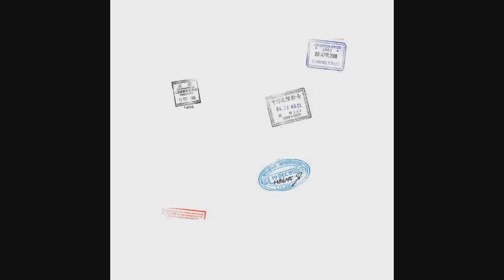Travel Geek: Documentary Singapore Part One (of four) by Cyle O'Donnell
Part One of this four-part documentary covers the basics of what I'll be doing on my three-day trip to Singapore.

Be sure to watch the other three parts as I swim with sharks, go skydiving indoors, ride the world's tallest observation wheel, travel via cable car and visit a night safari.